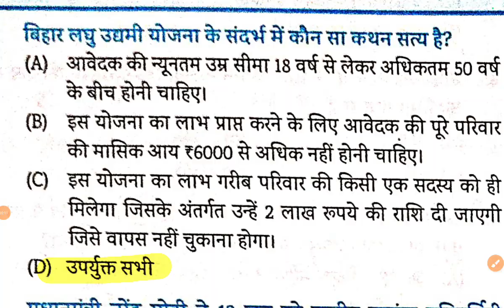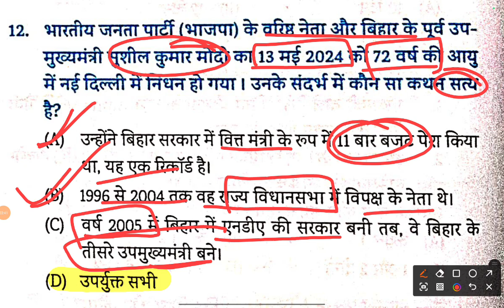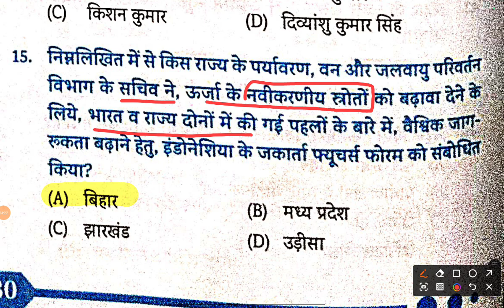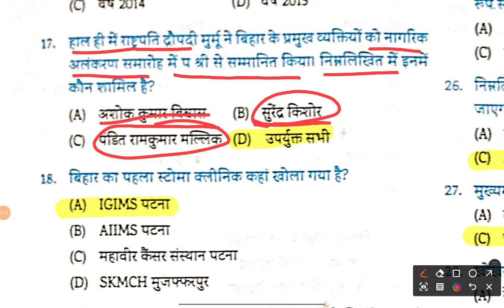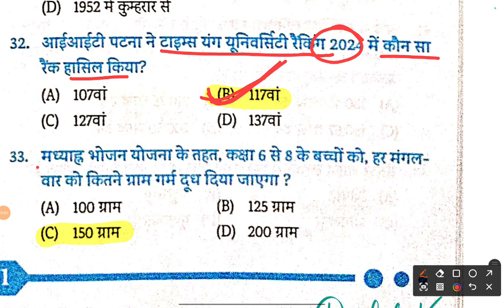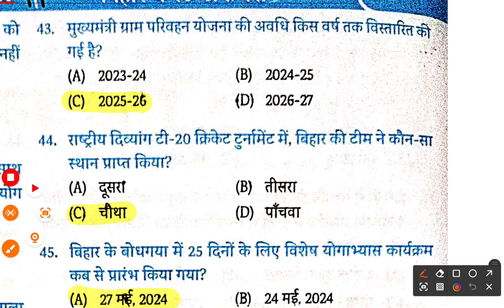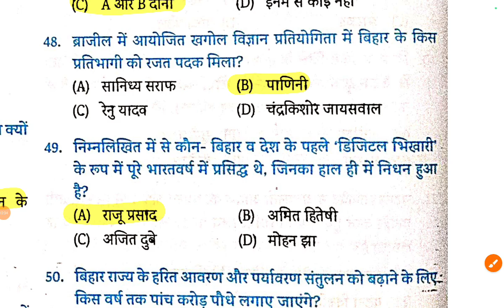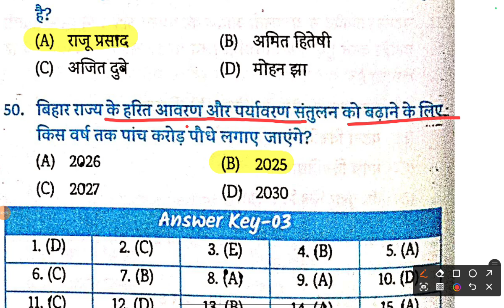EDUTERIA BIHAR CURRENT AFFAIRS| PRACTICE SET 3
Edu teria current affairs
Edu teria current affairs varshikank